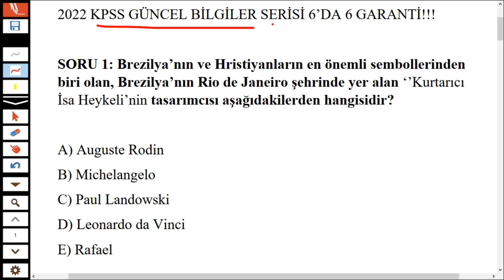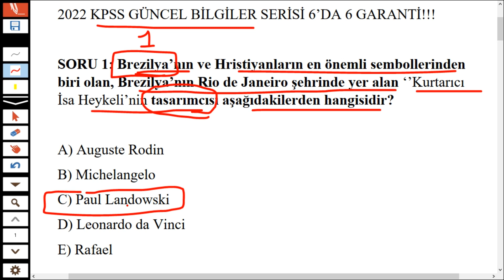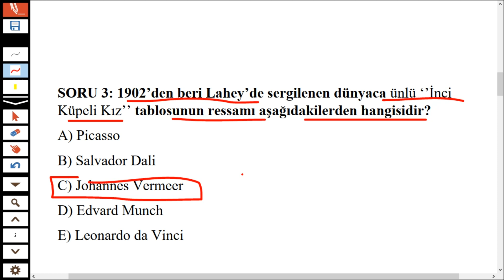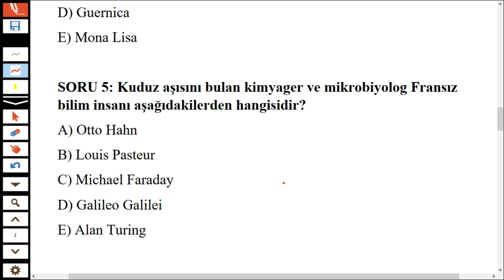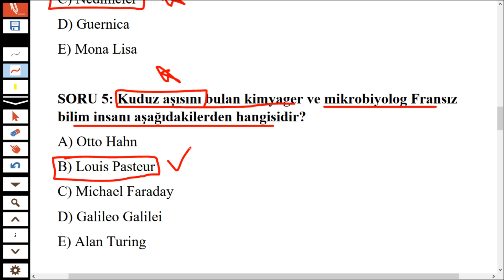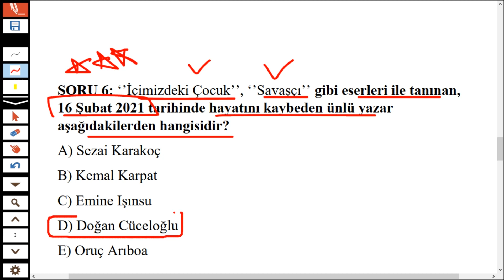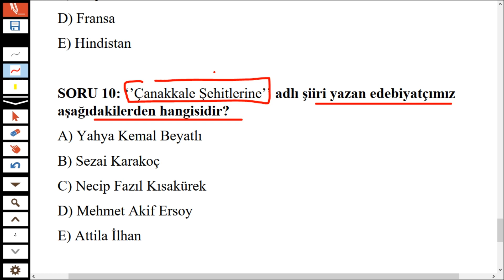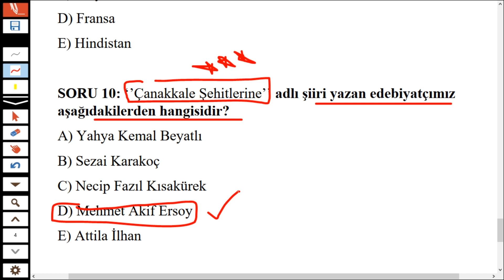KPSS 2022 GÜNCEL BİLGİLER - ÖSYM TARZI 10 SORU - BURADAN EN AZ 1 SORU ÇIKAR!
2022 kpss güncel bilgiler deneme,kpss güncel bilgiler deneme indir,